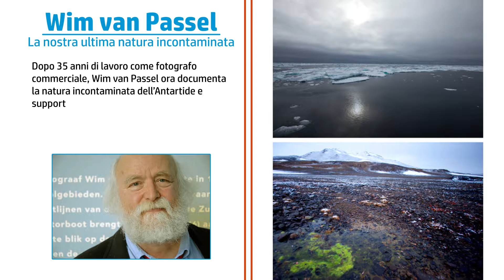HP and Wim van Passel tell the story of our last unspoiled wilderness (Italian)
After 35 years as a commercial photographer, Wim van Passel decided to change the course of his life, and use his skills as a photographer to make a difference in the world. With a large-format camera, he headed north to document the unspoiled beauty of Antarctica. Working in partnership with the World Wide Fund, his images have been used for various campaigns to promote conservation efforts and to protect the natural wonders of Antarctica and other areas of the world.

Van Passel donates all his images to this cause, depending on help from company sponsorships. HP is proud to be a sponsor of this amazing artist and his quest to conserve this beautiful, natural masterpiece. “The things in nature I photograph are not ‘made’ by me,” says van Passel, “so it would be arrogant to make money from the beauty that belongs to us all.”

Van Passel prints on HP Premium Instant-dry Gloss Photo Paper, which dries instantly, produces exceptional image quality on long-lasting prints that meet environmental objectives with an FSC®-certification. “I would recommend this photo paper to anyone,” says van Passel, “After all these years of photography, and 125 exhibitions later, there has never been a question or complaint about the quality of the print.”

HP Premium Instant-dry Gloss Photo Paper is the paper your customers can rely on. To learn more about HP photographic papers designed for use with aqueous and latex printers, visit us at HPLFMedia.com.

To find out more about van Passel and his altruistic endeavors, and to help him continue his dream to protect our natural environment, visit his